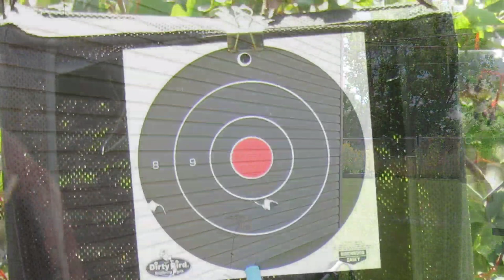Long range slingshot shooting tips / how to get started shooting 20m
Long range shooting tips / how I got started shooting 20m

In this video I will start for the first time, shooting long distances. I decided to go from exclusively 10m to 20m while testing out Gong Chi .65 bands and revisiting 9.5m steel ammo. I am hoping this video will help those get started shooting from 20m and beyond.
where to find Gong Chi bands